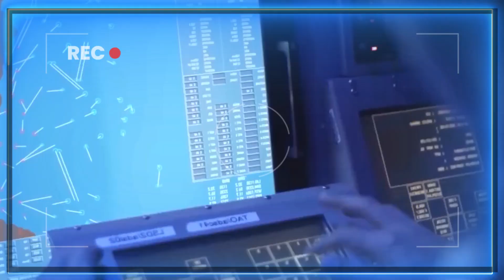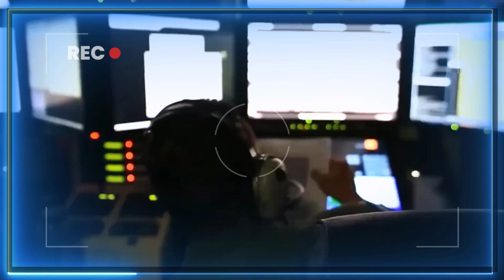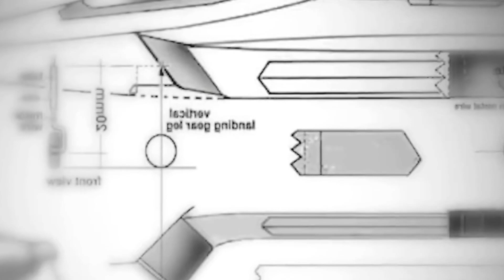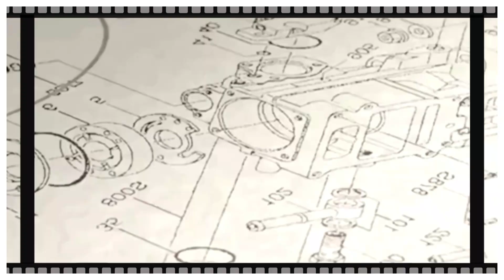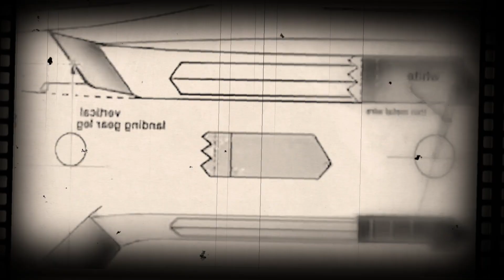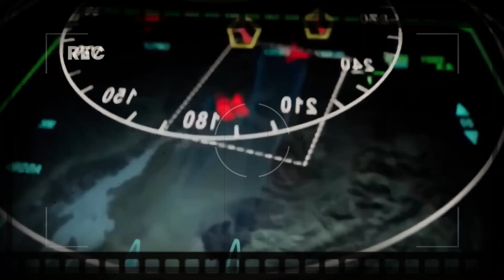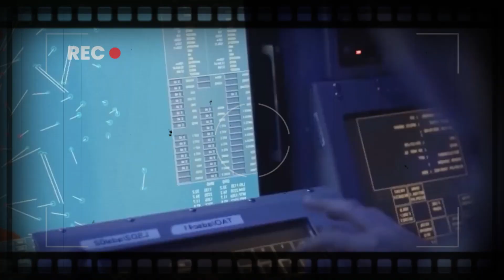America Launches New Fastest 6th Generation Fighter Jet!! Beijing to New York in about two hours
The X-44 Manta wasn’t the only F-22 based concept rolling around at the Pentagon at the time. As the world’s first operational stealth fighter, the first fighter to christen the new “5th-generation” of jets, and arguably the most potent air superiority aircraft ever to fly in service for any nation, it makes sense that the United States would have considered leaning into the F-22 program for other, more specialized roles.